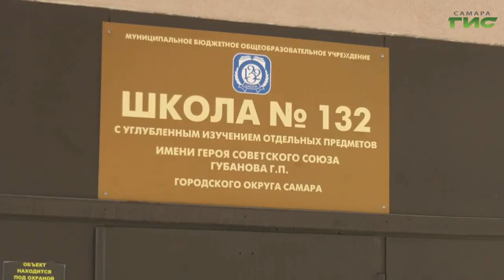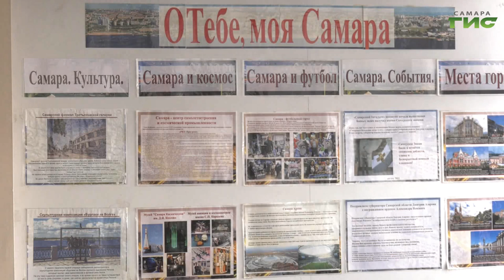В преддверии нового учебного года в 45 образовательных учреждениях Самары провели ремонт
В Самаре 45 школ отремонтировали к новому учебному году. В образовательных учреждениях обновили помещения, появилось новое оборудование. Масштабные изменения затронули школу номер 132 имени Губанова. Работали там в обоих корпусах. Что изменилось - расскажем в сюжете.